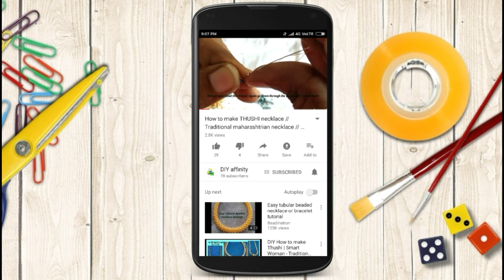5 Easy pot painting designs for beginners l Pot decoration ideas | step by step tutorial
In this video, I have shown simple pot painting ideas that can be done by beginners. I used only acrylic colors and brushes which can be available in all craft shops. Quick ideas for decorating pots both traditional and modern methods. this set of pots make a nice room decor